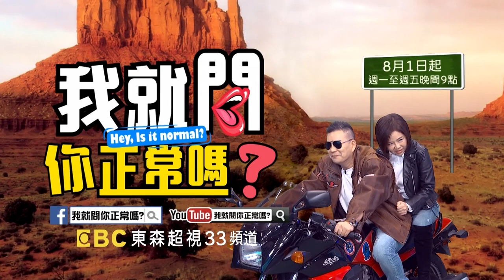超美味毛巾捲蛋糕+卡滋泡芙！沈玉琳趁機撩于美人「很甜」！路嘉怡 蔡頤榛︱Part2/4 EP85👄20221229︱我就問你正常嗎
主題：好吃到讓人噴淚的甜點！！昧著罪惡感 先吃再說！！
來賓：路嘉怡、倪雅倫、蔡頤榛、粿粿
KOL：薛茜、JOY

只為了吃一碗芝麻糊，五熊竟連續三年都飛香港？！是什麼樣的巧克力，讓路嘉怡在瑞士吃到當場落淚？！來自台北的鐵板抹茶熱蛋糕，一出場就讓現場女來賓暴動？！去不了日本沒關係，來吃日式水果千層蛋糕就能讓你解饞！！原本口味單純的鹹派，內餡竟加入了台灣特有的剝皮辣椒，每一口都是驚為天人的好滋味？！味覺和視覺都讓人驚豔的黑森林帕菲杯讓吃到的人都幸福滿滿！！究竟還有哪些甜點可以俘獲人心呢？鎖定超視33頻道每晚9點，于美人、沈玉琳主持的「我就問 你正常嗎？」就能讓你開心又滿足！！